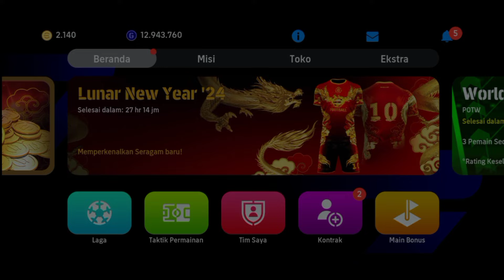SUPER KEREN ❗ DRACO PAKAI JERSEY LUNAR NEW YEAR BIKIN TAMBAH GACOR DI DIVISI EFOOTBALL MOBILE 2024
Selamat menyaksikan ✅